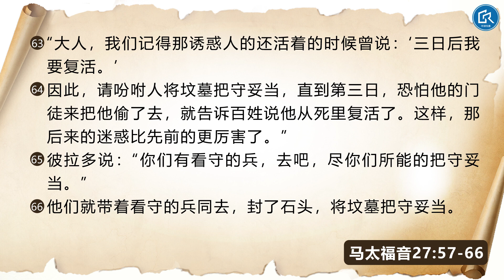【马太福音：耶稣生平】（103）：耶稣被送进坟墓时，你在哪里？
撒旦的黑暗权势最怕复活生命的见证。祭司长和法利赛人用尽所有宗教的办法、政治的力量，不仅要钉死主，还要把主和祂门徒们的信心拘禁在死亡里。所以他们要封住墓门。